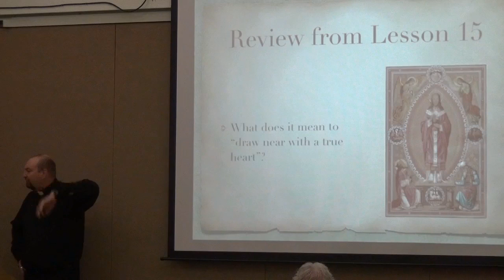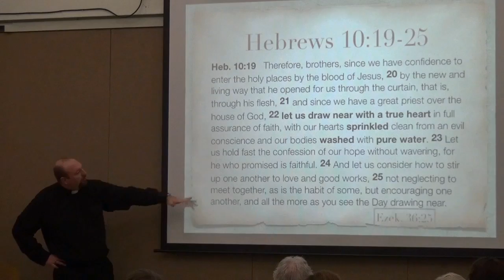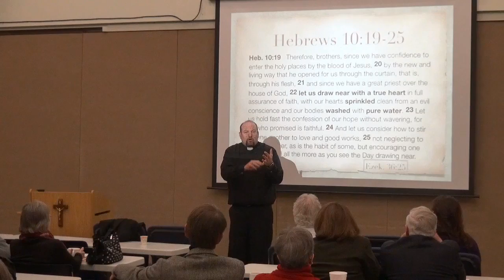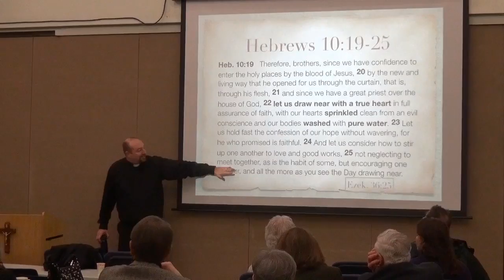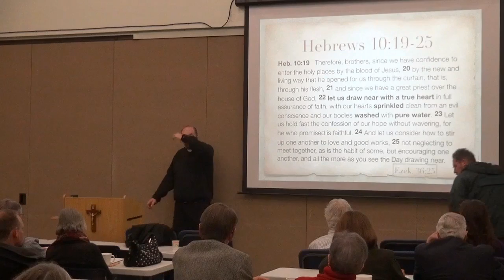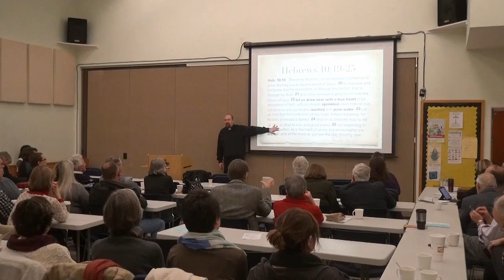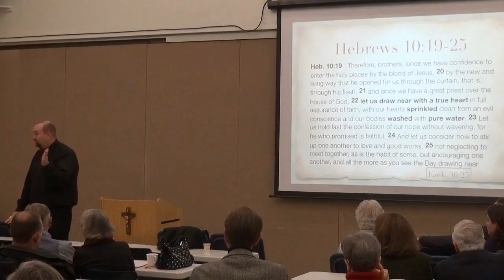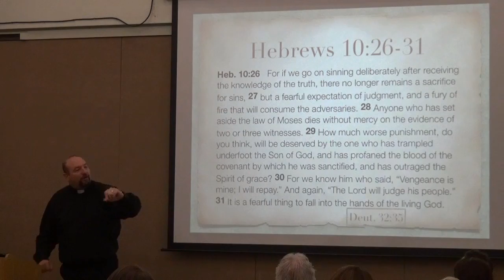2015-12-20 - "Christ Our Priest: A Study of Hebrews 10:19-31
“Christ Our Priest: A Study of the Book of Hebrews Chapter 10:19-31,” Lesson 16 on December 20, 2015, led by Pastor Todd Peperkorn.

 CHRIST OUR PRIEST
A Study of the Book of Hebrews

Thanks to Rev. Jonathon Bakker for Much of the Work in this Study!

REVIEW FROM LESSON 15, December 13, 2015

•  What does it mean to “draw near with a true heart?”

HEBREWS 10:19-31
The Full Assurance of Faith
Hebrews 10:19. Therefore, brothers, since we have confidence to enter the holy places by the blood of Jesus, 20. by the new and living way that he opened for us through the curtain, that is, through his flesh, 21. and since we have a great priest over the house of God, 22. let us draw near with a true heart in full assurance of faith, with our hearts sprinkled clean from an evil conscience and our bodies washed with pure water. 23. Let us hold fast the confession of our hope without wavering, for he who promised is faithful. 24. And let us consider how to stir up one another to love and good works, 25. not neglecting to meet together, as is the habit of some, but encouraging one another, and all the more as you see the Day drawing near.  (Ezekiel 36:25)

Hebrews 10:26. For if we go on sinning deliberately after receiving the knowledge of truth, there no longer remains a sacrifice for sins, 27. but a fearful expectation of judgment, and a fury of fire that will consume the adversaries. 28. Anyone who has set aside the law of Moses dies without mercy on the evidence of two or three witnesses. 29. How much worse punishment, do you think, will be deserved by the one who has spurned the Son of God, and has profaned the blood of the covenant by which he was sanctified, and has outraged the Spirit of grace? 30. For we know him who said, “Vengeance is mine; I will repay.” And again, “The Lord will judge his people” 31. It is a fearful thing to fall into the hands of the living God.  (Deuteronomy 32:35)